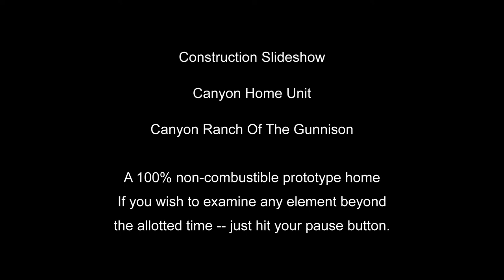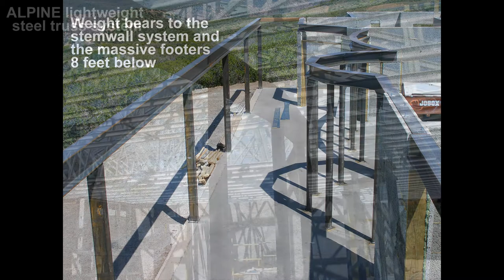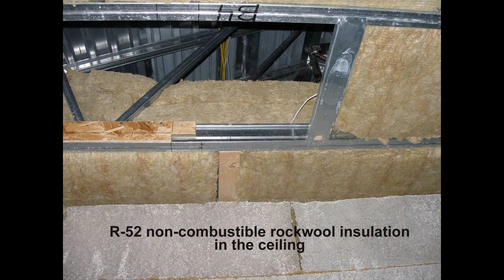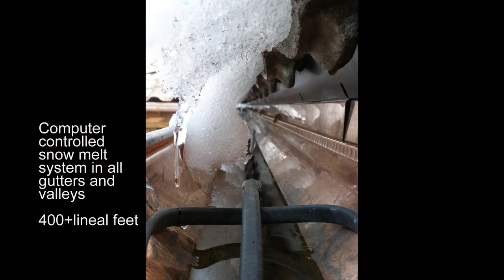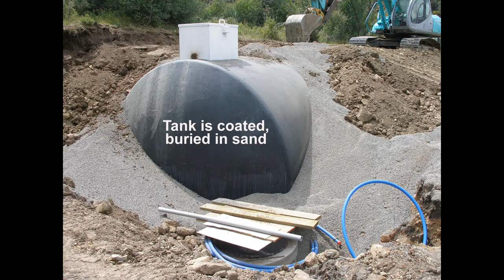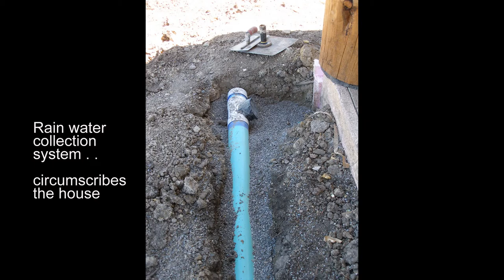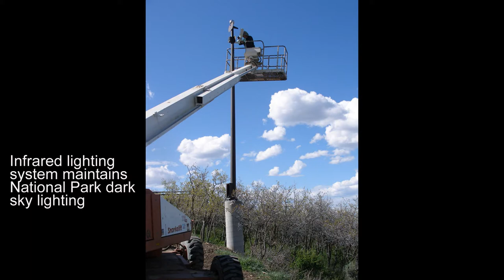Canyon Ranch Of The Gunnison -- Canyon Home Unit Construction Slideshow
A short, fast-paced presentation of the construction process of the Canyon Home, a100% non-combustible luxury home.